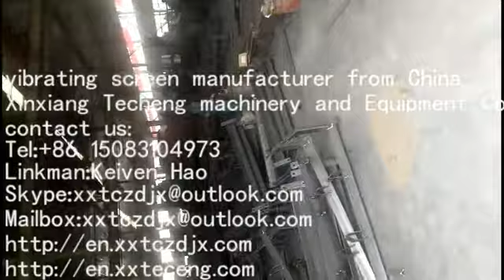Check Screener Dedusting Tablets Compact Airlock Airswept Sieve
vibrating screen manufacturer from China
Xinxiang Techeng machinery and Equipment Co., Ltd.